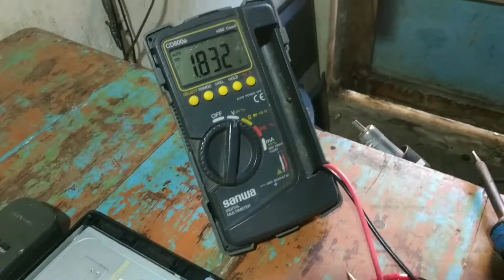TV LED COOCAA 24E66B LAMPU INDIKATOR HIJAU TV TIDAK MAU HIDUP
tv led merk coocaa 24 inchi seri 24E66B dgn kerusakan saat tv dihidupkan lamou indikator langsung hijau tapi tv tidak mau hidup,simak solusinya dan jgn di skip ya supaya tambah paham...selamat menonton.